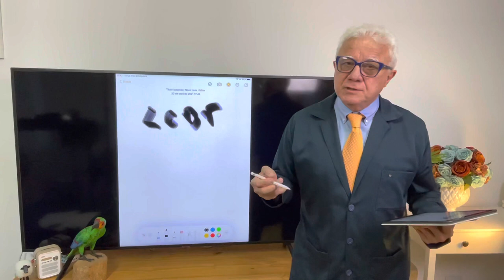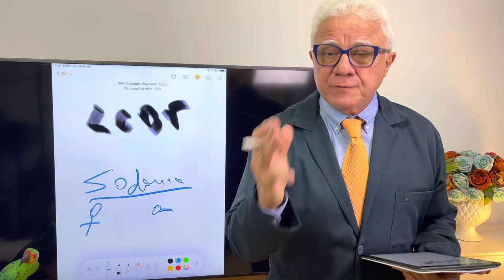Sodomia e para gay não para mulheres relata o internauta para o Dr Paulo Branco:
Homem achada que a palavra sodomia que significa a relação anal entre homem e mulher ou entre homens e para o gay responde o médico proctologista com 35 anos de experiência no diagnóstico e tratamento das doenças anais com laser sob anestesia local e sem internação com clínicas e hospital em São Paulo:
Clínicas em São Paulo:
- Zona Oeste próximo a The Week e shopping Bourbon: Mônica.
- Zona Sul na Vila Nova Conceiçao próximo ao parque do Ibirapuera:
Fátima:
- Centro de São Paulo na rua frei caneca em frente ao shopping frei caneca:
INTERNET:
YouTube: proctologista dr paulo branco